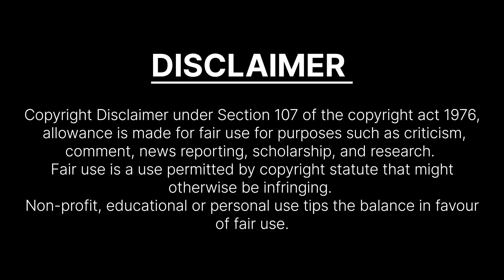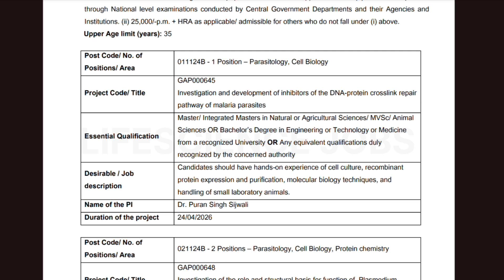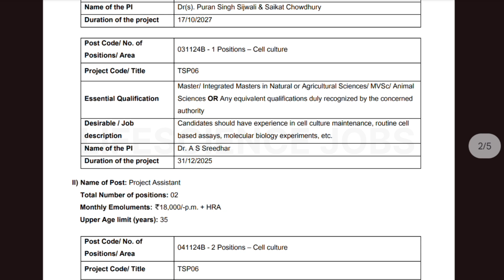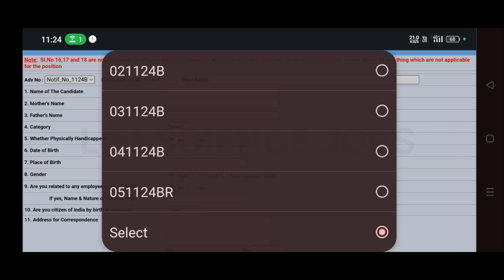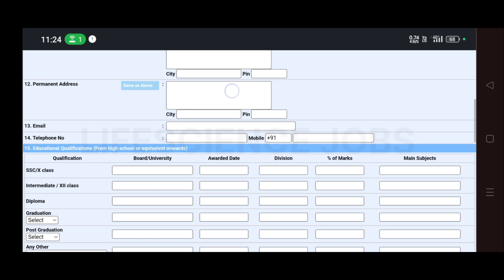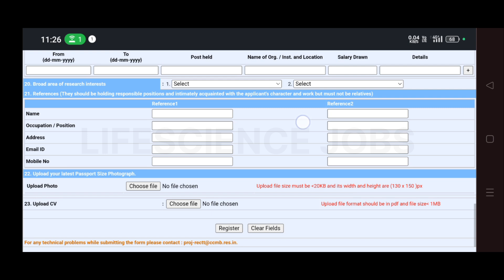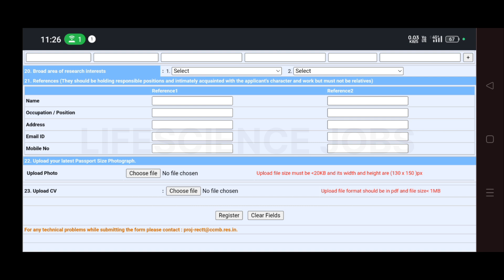CSIR 🧬 CCMB 🧪 hiring Freshers | Hyderabad jobs | BE Btech Msc Biotech Lifescience Microbiology Jobs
CSIR - Centre for Cellular & Molecular biology hiring Freshers for Project associate role and candidates with Msc, Btech or BE can apply